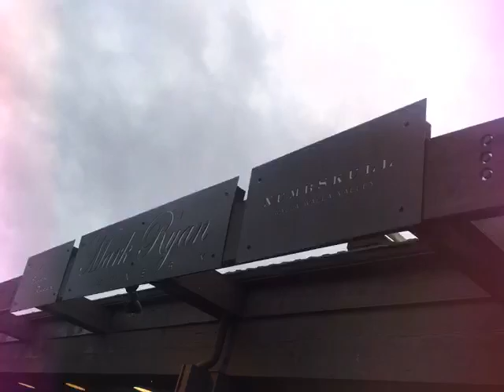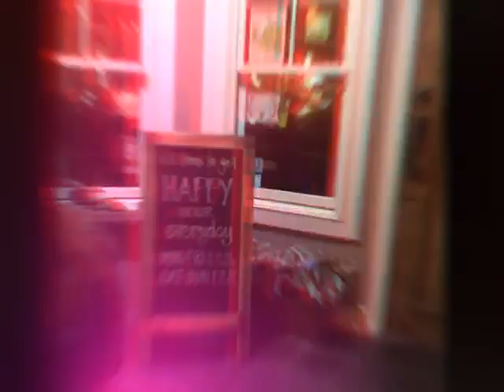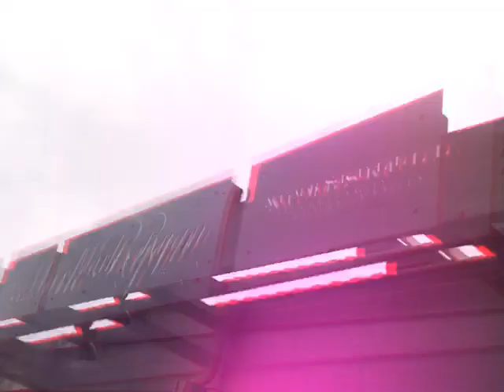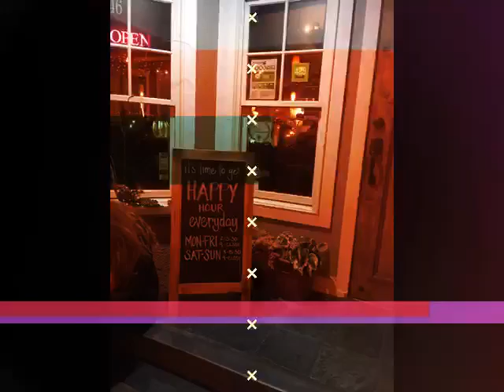Great weekend with friends!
Come back soon! We miss you :)